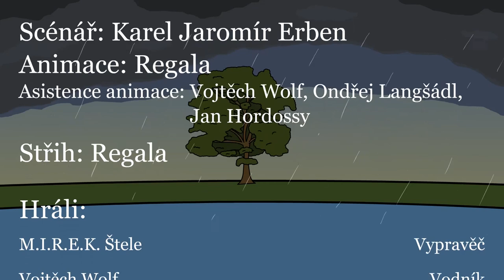Kytice 21 - Vodník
Pokračování animovaného filmu podle balady Karla Jaromíra Erbena.
Video vzniklo jako studentský projekt na Smíchovské střední průmyslové škole a gymnáziu.